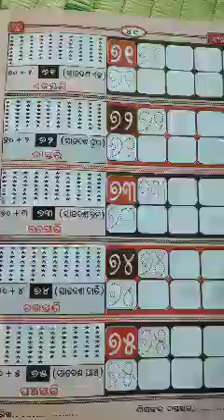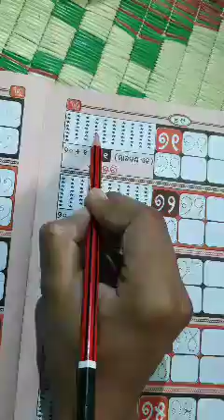P.DASH ୭୧ ଲେଖିଵା ଓ ଗଣିଵା 428x240